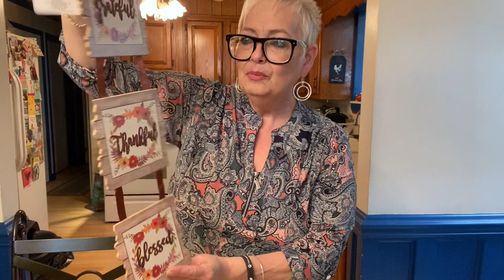WOW! WHAT DID I GET AT THE DOLLAR TREE AND DOLLAR GENERAL#deedeliciousbites falldecoration CHEAP!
HELLO MY FRIEND TODAY I WENT TO DOLLAR TREE AND DOLLAR GENERAL AND THE FARMERS MARKET, WOULD YOU LIKE TO SEE WHAT I PICK UP TODAY?

AND HERE ARE THE LINKS TO SEE DEE'S CHANNEL